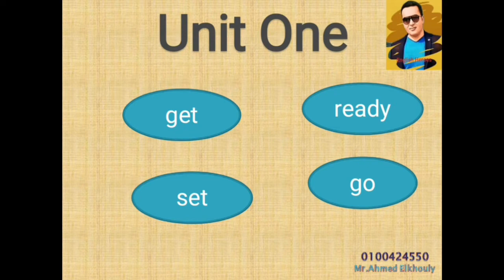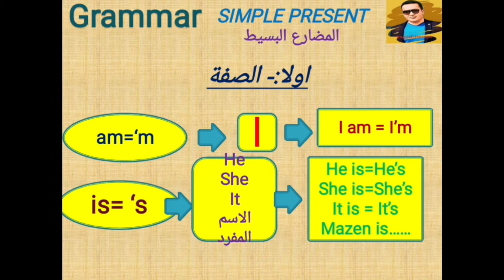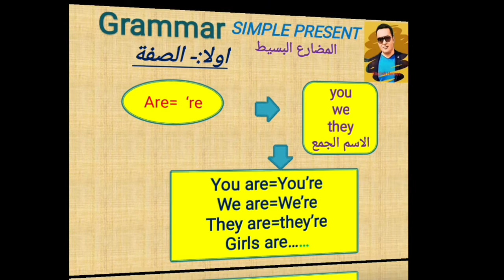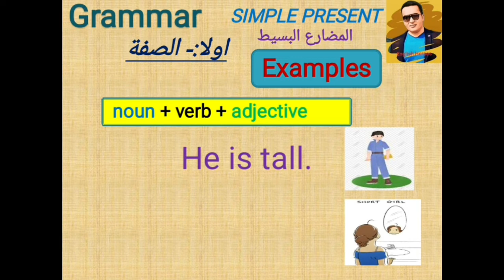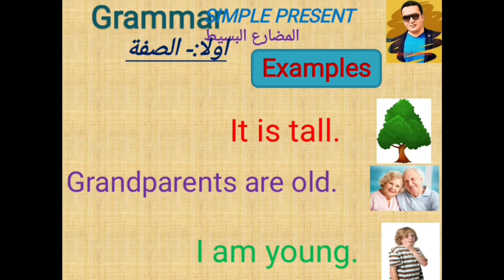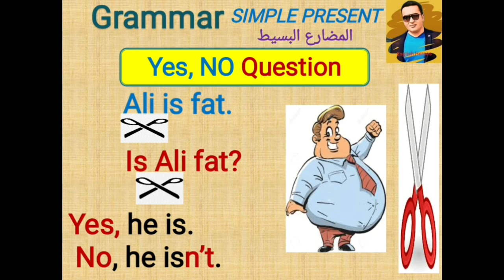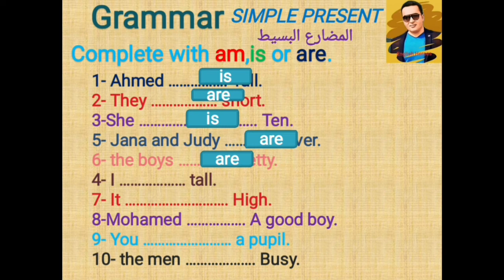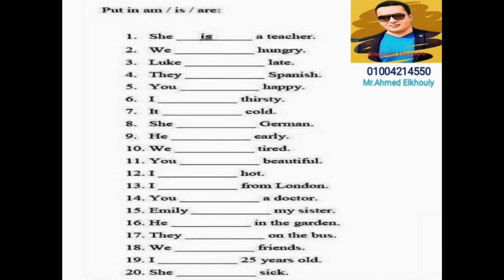زمن المضارع البسيط بطريقة سهله وممتعة_part one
اللغه الانجليزية هى لغة العصر واللغه هى وسيلة للتواصل عشان كده تعلم اللغه للحياة هو الافضل عشان نقدر نستخدمها فى حياتنا اليومية والازمنة دى بتلخبط جدا عشان كده هنشرحها بطريقة سهلة وممتعة
زمن_المضارع_،البسيط